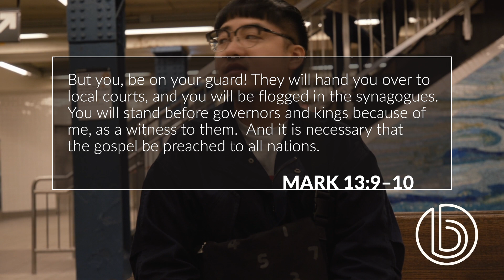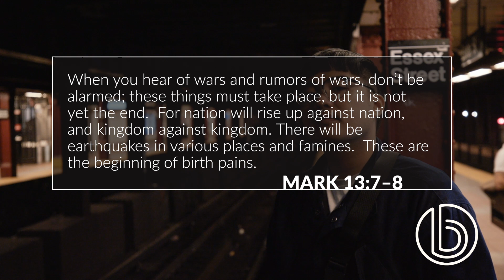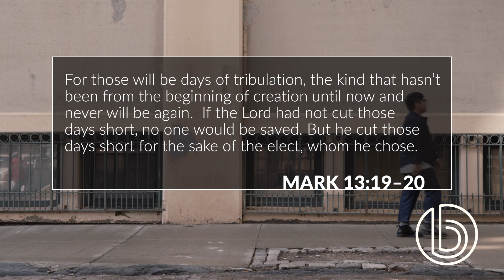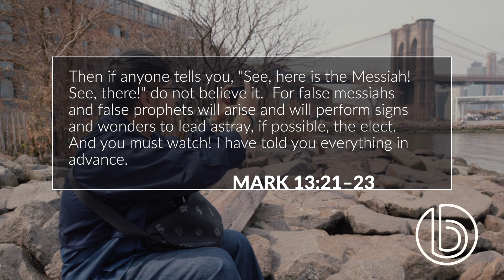What Signs Indicate Jesus's Return? Part 1 - Nat Crawford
How will we know when Jesus is returning? What are the signs? Join Pastor Nat as he discovers 3 signs of Jesus’ return.